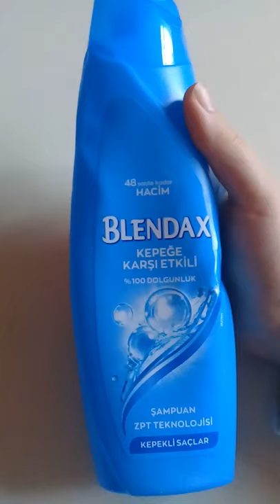Blendax, BLENDAX KEPEĞE KARŞI ETKİLİ... | kullananlar yorumladı | oznuryilmaz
Saç Bakımı kategorisinde yer alan Şampuan alt kategorisindeki Blendax BLENDAX KEPEĞE KARŞI ETKİLİ ŞAMPUAN kullananlardan 5PUANtiye.com üyesi oznuryilmaz değerlendirip, sizin için samimi ve tarafsız olarak yorumlayarak puanladı.

5PUANtiye.com’da Şampuan alt kategorisindeki diğer ürünleri keşfetmek ve Blendax markasının başka ürünlerini de kullananların tarafsız yorumlarını incelemek için sizi ‘a bekliyoruz.

Kozmetik ve Kişisel Bakım Ürünlerini Kullananların Gerçek, Samimi ve Tarafsız Yorumları Türkiye’nin Tarafsız Kozmetik Rehberi 5PUANtiye.com’u Oluşturuyor:

Bildiğiniz üzere 5PUANtiye.com Tarafsız bir Kozmetik Rehberidir.

5PUANtiye.com üyeleri kullandıkları ürünlerle ilgili paylaştıkları samimi, tarafsız ve detaylı yorum ve puanları ile diğer kullanıcılarımızın alışveriş kararında kendileri için en doğru ürünü seçmelerini sağlayacak bir rehber oluşturmaktadırlar.

5PUANtiye.com, aynı zamanda üyelerine çeşitli fırsatlar da sunmaktadır. Deneme Ürün Kampanyaları, Üye Satış Ortağı Programı ve Rozet sistemi ile çeşitli ayrıcalıklara sahip olmak üyelerine sunduğu fırsatlardan bazılarıdır.

Merak ettiğiniz soruların cevaplarını sitemizde yer alan Hakkımızda Bölümündeki Sıkça sorulan sorular bölümünde bulabilirsiniz.

Hemen ücretsiz üye olup, Kozmetik ve Kişisel Bakım dünyasının nabzını tutmak ve fırsatlardan faydalanmak için